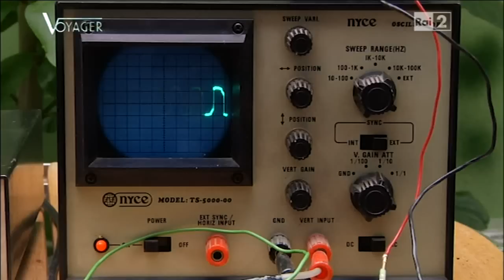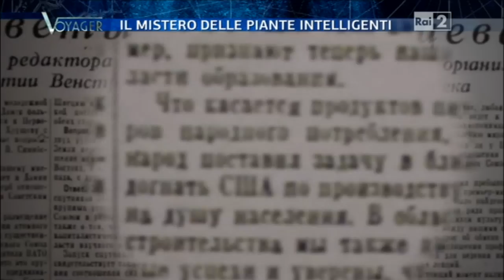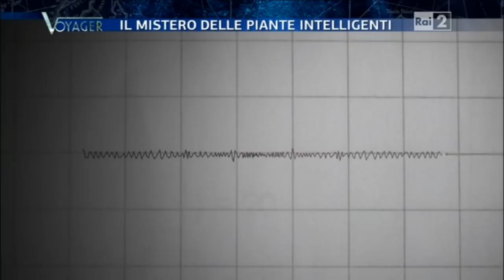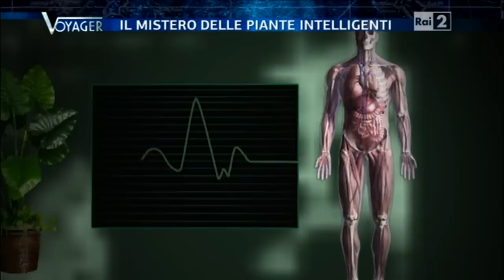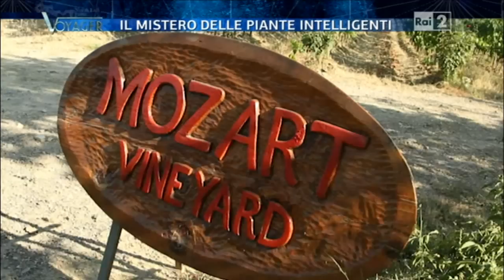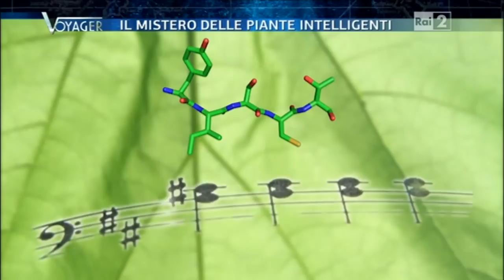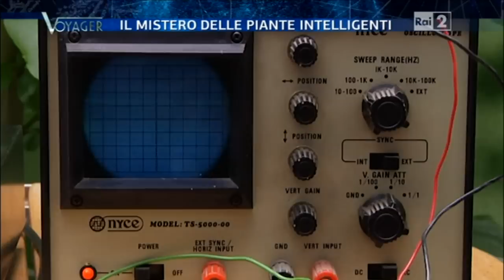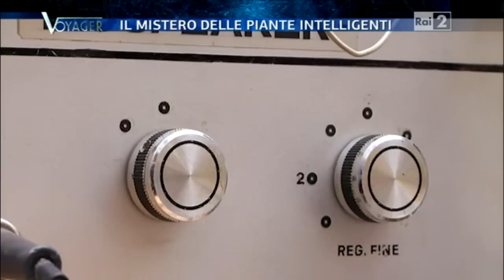Sensibilità delle piante